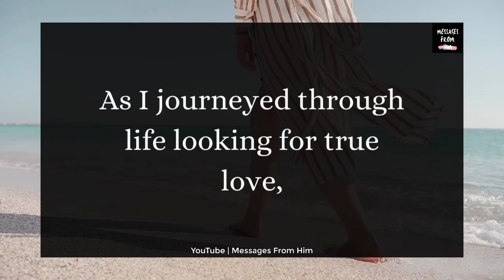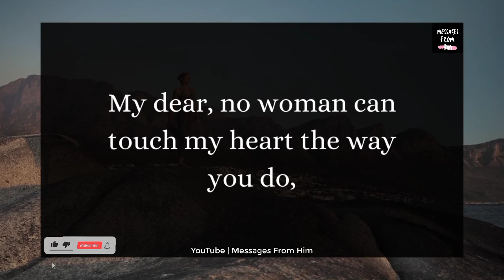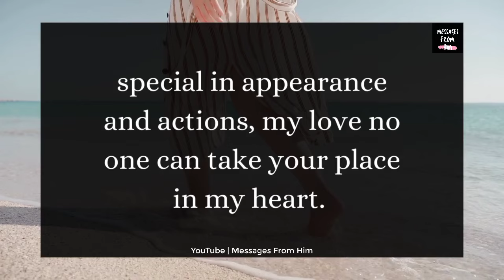💕🧚 I Am INVITING You To COME OVER !💖🍥🥳❤️✨💑🎉 05 February 2024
RELATED QUERRIES :
dm to df
divine feminine